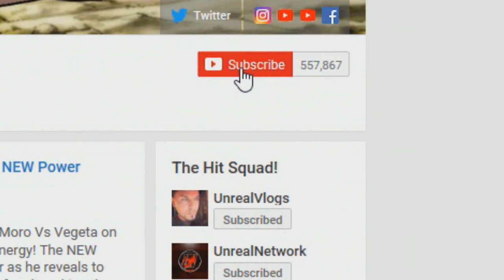MOROS WISH REVEALED! Moros Army Vs Goku And Vegeta! Dragon Ball Super Manga Chapter 50 Review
Dragon Ball Super Manga Chapter 50 reveals Moro Vs Goku, Moro Vs Vegeta And Moro Vs The Grand Supreme Kai above New Planet Namek as Moro is taking Nameks energy and getting even stronger than before! Moros wish has been revealed as he wished for his prisoner friends to be set free! With both Goku And Vegeta struggling to use Super Saiyan Blue against Moro, Moro continuously drains everyone's energy as he is getting stronger! Vegeta demands to go to Planet Yardrat but for what? How will Goku and Vegeta survive? Will we see a Majin Buu Vs Moro Rematch at some point? Ultra Instinct Goku Vs Moro?

🔹 MORO VS GOKU AND VEGETA BLUE! Moro Defeats Daikaioshin?! Dragon Ball Super Manga Chapter 49 Review

🔹 MAJIN BUU BEATS MORO! Moro Makes TWO Wishes! Final Battle? Dragon Ball Super Manga Chapter 48 Review

🔹 MAJIN BUU VS MORO! Majin Buu Saves Goku And Vegeta! Dragon Ball Super Manga Chapter 47 Review

🔹 MORO DESTROYS GOKU AND VEGETA! Moros Unstoppable NEW Power Dragon Ball Super Manga Chapter 46 Review

🔹 MORO BEATS VEGETA! Moros Steals Goku And Vegetas Energy! Dragon Ball Super Manga Chapter 45 Review

🔹 SSG VEGETA VS MORO! Moro Confronted On New Planet Namek! Dragon Ball Super Manga Chapter 44 Review

🔹 Beyond Dragon Ball Super: Jiren Defeats Goku! Universe 7 Erased! Alternative Tournament Of Power